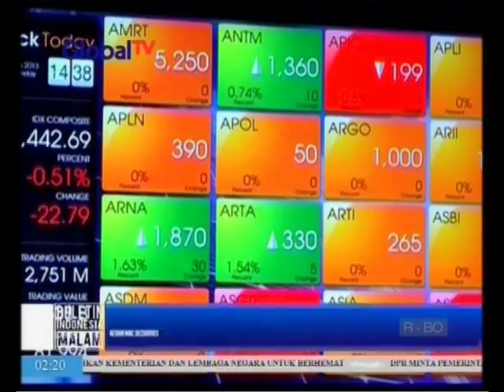MNC Sekuritas Luncurkan New MNC Trade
Bertempat di gedung BEI, MNC Sekuritas meluncurkan New MNC Trade, logo baru MNC Sekuritas, dan juga MNC Gemesin.